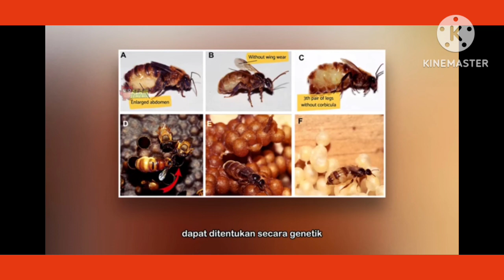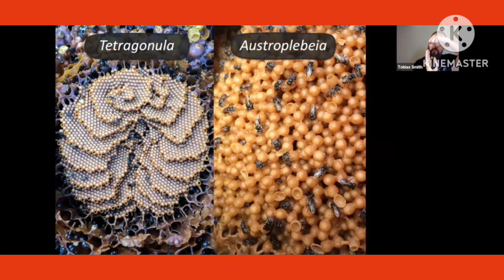stengless bee farming nepal putka mauri KO parjati